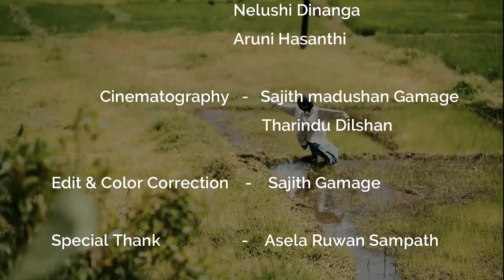Sihinayak mewna (සිහිනයක් මැව්නා) |*Dance cover by Nuupura Thaala (නූපුර තාල)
|*Dance cover by Nuupura Thaala (නූපුර තාල)
Dancing  groop|

Sihinayak mewna
                  Cinematography Sajith madushan Gamage
                  2nd camera         Tharidu Dilshan

Edit & Colour Correction Sajith madushan  Gamage

Performed by  Chathurika madhushani
                          Dasuni Niwarthana
                          Dehemi Prarthana
                          Binuri mahinsa
                          Nelushi Dinanga
                          Aruni Hasanthi

Makeup & Hair Dil Maddumage